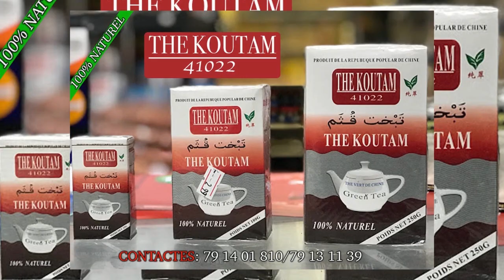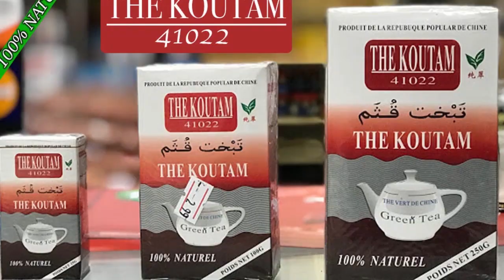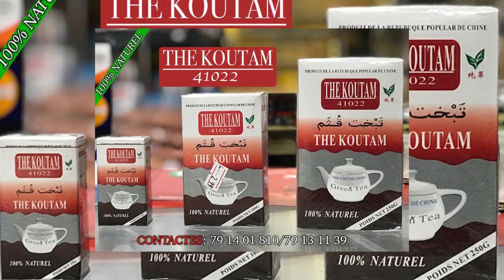la Ceremonie Bapteme de la Fille du Grand Marabout Mamou Lelenta partie 4 par BEN BD PROD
la Ceremonie Bapteme de la Fille du Grand  MAMOU LELENTA ( BOSSO MORY ) PARTIE 4  Le meilleur MARABOUT du Mali qui travail en toute vérité avec sincérité avec ces patients, Bosso Mory Mamou Lelenta viens d'une très grande famille Marabout Bosso de Ségou qui est très très renommé dans la région et au Mali et aujourd'hui avec leurs pouvoirs de biens faite ils sont reconnus partout dans le monde entier grace à l'enfant produise Mamou Lelenta ( Bosso Mory ) pour la vrais solution à tout vos problèmes par tout dans le monde entier contacts du grand Marabou: 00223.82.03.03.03 / 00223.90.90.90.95   Pour la Démonstration et Pouvoir de Mamou Lelenta le Bosso Mory pour vous les fans .